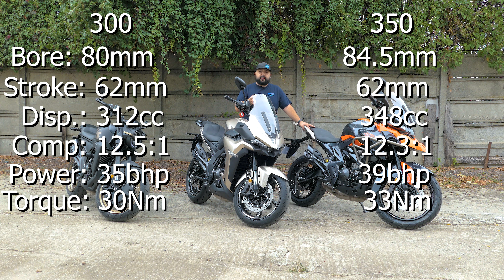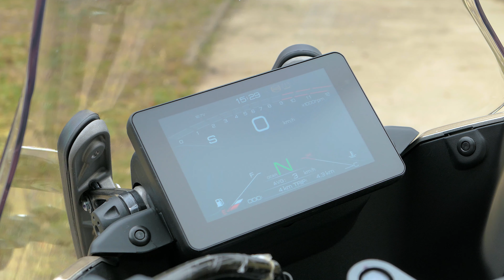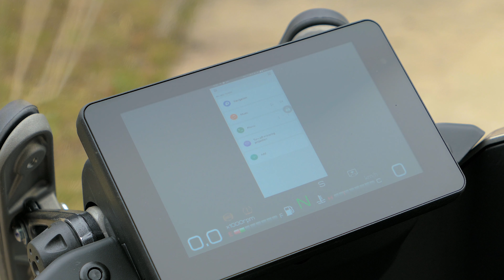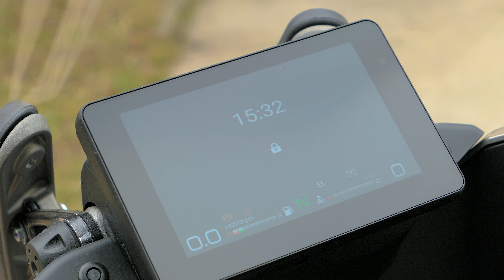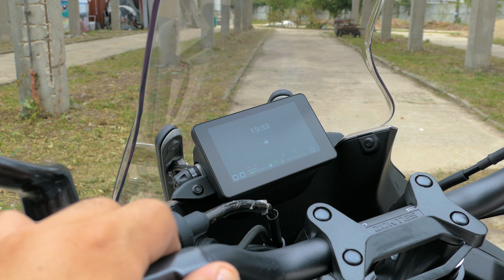Zontes 350 Series - GK 350 - X2 350 - T2 350 - First look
In this video we get to take a first look at the Zontes 350 series of motorcycles. The updated line-up which features the new 348cc engine plus a few updates to existing models and new models all together. For this presentation I had access to a GK 350, X2 350, T2 350. For the existing models we only see a couple of updates but they do add up to make the bikes much nicer.